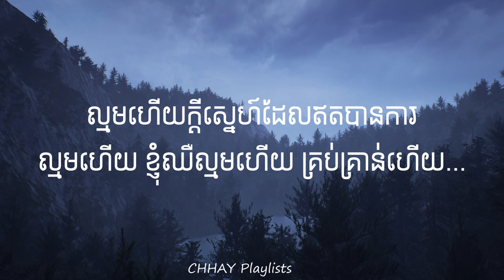ល្មម (เจ็บจนพอ Enough) - Nick IT (cover) [Lyrics]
Lyrics:
មិនមានអ្វីខុសពីថ្ងៃមុន
ទង្វើដែលអ្នកធ្វើដាក់ខ្ញុំ
ហាក់បីដូចខ្ញុំកំពុងមើលរឿងដដែល
ពាក្យដែលអ្នកធ្លាប់ប្រាប់ខ្ញុំ
ឈុតឆាកថ្ងៃនេះនឹងថ្ងៃមុន
បញ្ញាក់ថាខ្ញុំត្រូវឈឺចាប់ដូចដើម
មិនដឹងបេះដូងនេះ
សល់ចន្លោះឲ្យផ្ទុកស្លាកស្នាមទៀតទេ?
ទឹកភ្នែកហូរព្រោះគេ
ធ្វើឲ្យខ្ញុំភ្ញាក់ស្មារតីនៅក្នុងថ្ងៃនេះ

ឈឺល្មមហើយ ឈឺហួសបេះដូងអាចទ្រាំបាន
ល្មមហើយនឹងភាពសោកសៅដែលនៅជាប់ប្រាណ
ល្មមហើយនឹងទឹកនេត្រា
ល្មមហើយក្ដីស្នេហ៍ដែលឥតបានការ
ទៅលើមនុស្សដែលមិនឲ្យតម្លៃ
ឈឺល្មមហើយ ឈឺហួសបេះដូងអាចទទួល
ល្មមហើយដល់ពេលដើរចេញឲ្យឆ្ងាយពីស្ងួន
ល្មមហើយនឹងទឹកនេត្រា
ល្មមហើយក្ដីស្នេហ៍ដែលឥតបានការ
ល្មមហើយ ខ្ញុំឈឺល្មមហើយ គ្រប់គ្រាន់ហើយ...

ទ្រាំឈឺចាប់ប៉ុន្មានដង ឈឺប៉ុណ្ណាក៏ខំផ្សង
ថាថ្ងៃមួយអ្នកនឹងឃើញពីចិត្តភក្ដី
តែការពិតមិនប្រណី អ្វីៗមិនដូចក្ដីស្រម៉ៃ
បញ្ចាក់ថាខ្ញុំត្រូវឈឺចាប់ដូចដើម